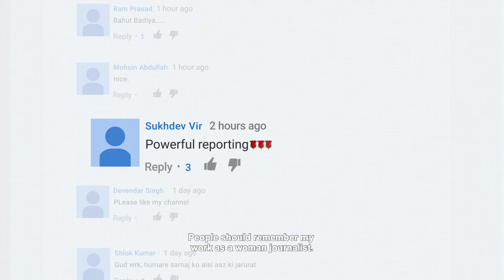Writing With Fire trailer (The Projector exclusive)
The Projector presents
WRITING WITH FIRE

2022 Oscar Nominee for Best Documentary Feature
Opens 17 March 2022
Tickets at theprojector.sg/wwf
In a cluttered news landscape dominated by men, emerges India's only newspaper run by Dalit (‘low caste’) women. Armed with smartphones, Chief Reporter Meera and her journalists break traditions, be it on the frontlines of India's biggest issues or within the confines of their homes, redefining what it means to be powerful.